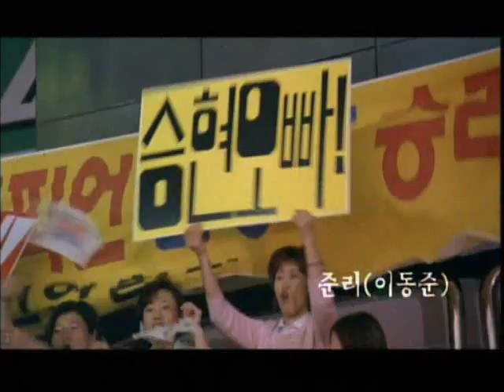Music Video - Clementine Movie Scenes (Jun Lee and Steven Seagal)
Original Title:  Clementine
Título no Brasil:  Desafio Final
Country:  South Korea / EUA

Starring:
Jun Lee Kim
Steven Seagal Jack Miller

Sinopse: Um filme estrelado por Jun Lee, que interpreta Kim, mestre de Taekwondo e pai solteiro. Kim abandonou sua carreira nas artes marciais para cuidar melhor da filha, Sa-Rang, contudo, foi forçado a lutar novamente quando esta foi seqüestrada. Seu maior desafio será lutar contra Jack Miller, interpretado por Steven Seagal.

This exciting martial arts thriller stars Jun Lee as Kim, a single dad who has given up a fighting career so that he can raise his daughter, Sa Rang. But Kim is forced to fight once again when Sa-Rang is captured by gangsters. This time Kim has to fight with the undefeated Jack Miller, played by the one and only Steven Seagal.